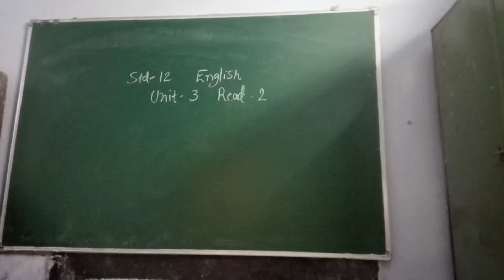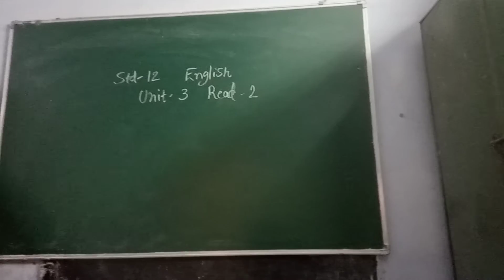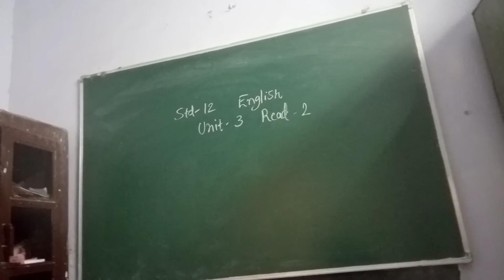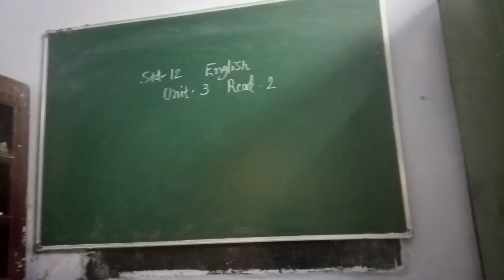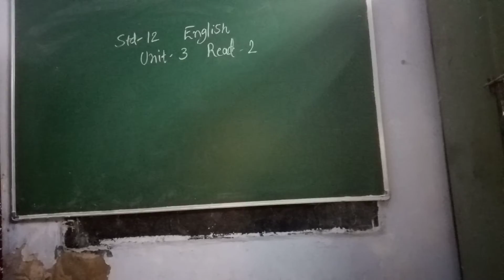4 August 2020(3)